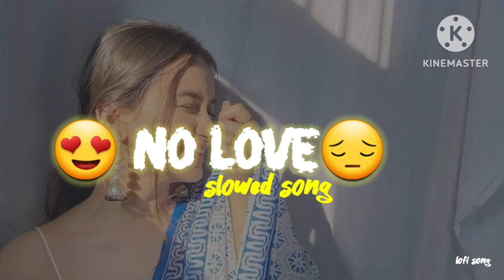Tere Bina Jeena Zyada (slow + revarb) || B.MLOFI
Song credits -
Singer -Tej Gill
Label -Moviebox